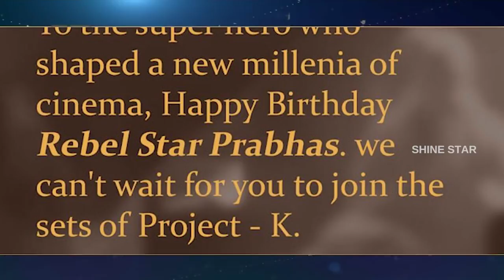Radheshyam Trailer [ Telugu ] Prabhas as Vikramaditya | Pooja Hegde Radha Krishna Kumar | SHINE STAR